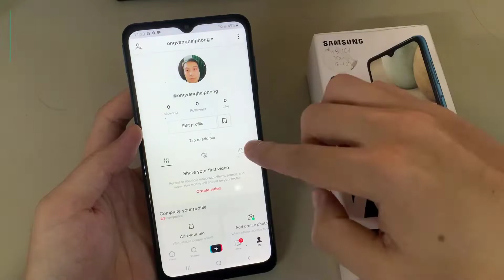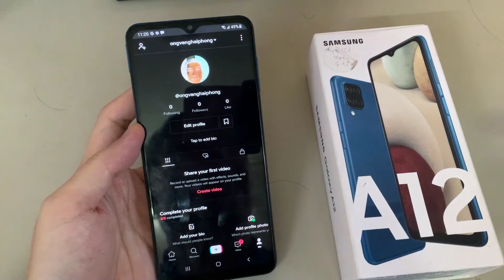Samsung Galaxy A12: How To Set Dark Mode Your Tiktok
This video will show you how to get dark mode on TikTok Samsung Galaxy phone. My phone Samsung Galaxy A12.